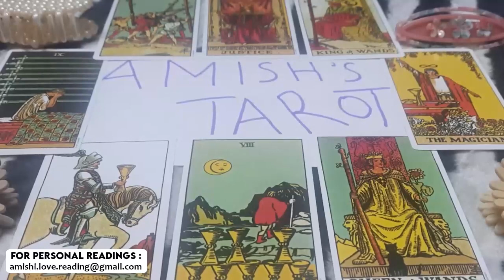LEO 🤯BE PREPARED for their OUTPOURING OF LOVE they're SENDING YOUR WAY❤️They CAN'T HOLD THIS BACK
IGNORE THIS

Leo Love
Leo 2023
Leo today
Leo September